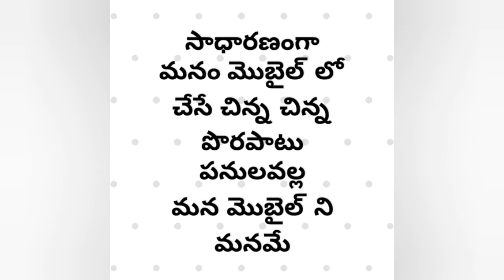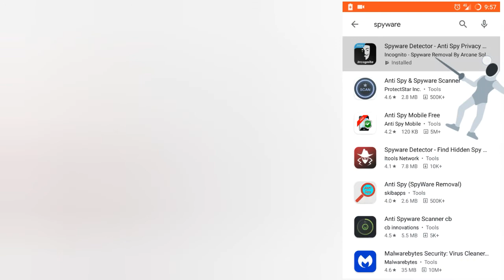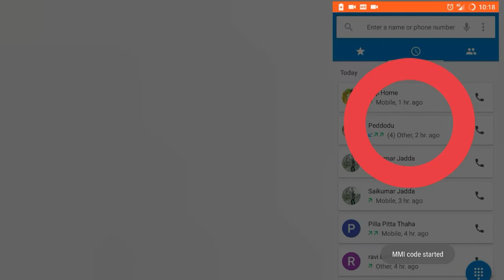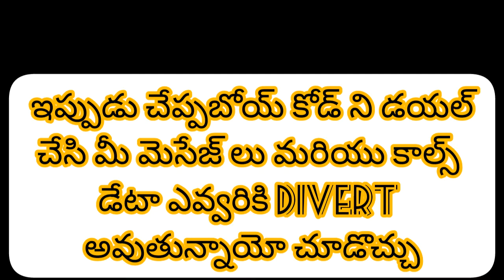how to check your mobile is hacked .మీ మొబైల్ ఫొన్ హ్యాక్ అయ్యిందో లేదో తెలుసుకోవడం ఎలా?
మనం చేసే చిన్న పొరపాటు పనుల వల్ల మాన మొబైల్ ని మనమే హాకెర్స్ చేతికి ఇస్తున్నాము.

మీ మొబైల్ హ్యాక్ అయ్యిందో లేదో తెలుసుకోవడానికి.playstore నుండి spyware ditector app ని ఇన్స్టాల్ చేసుకోవాలి.ఇది మనఫోన్లో మనకు తెలియకుండా ఉన్న spy యాప్స్ ని డిటెక్ట్ చేస్తుంది.

పూర్తి సమాచారం కోసం వీడియో end వరకు చూడండి నచ్చితే లైక్ చెయ్యండి.ఏమైనా డౌట్ ఉంటే కామెంట్ చెయ్యండి.

Thanks.